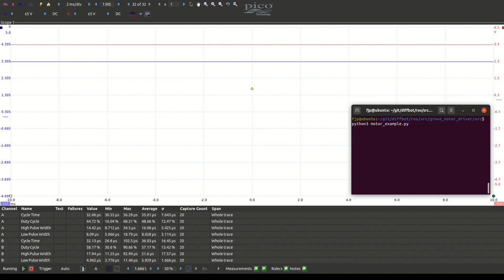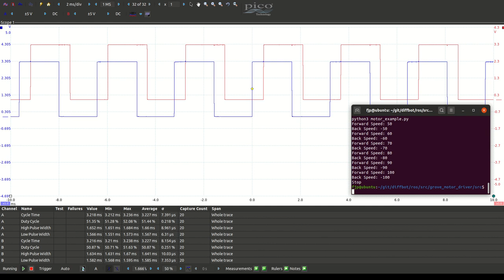DG01D-E Motor with Quadrature Encoder - Voltage sweep waveform measurements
This video is part of Diffbot an autonomous robot running ROS Noetic on a Raspberry Pi. It shows oscilloscope waveform measurements of the quadrature encoder in the DG01D-E motor. The motor is connected to the Grove I2C Motor Driver that is powerd with 10 VDC. The motor_example.py applies 50-100% voltage which leads to the following output voltages on the motor

0:00 Forward Speed 50: 6.5 VDC
0:12 Back Speed 50: 6.5 VDC
0:23 Forward Speed 60: 6.9 VDC
0:34 Back Speed 60: 6.9 VDC
0:46 Forward Speed 70:  7.2 VDC
0:56 Back Speed 70:  7.2 VDC
1:07 Forward 80: 7.3 VDC
1:18 Back 80: 7.3 VDC
1:29 Forward 90: 7.6 VDC
1:41 Back 90: 7.6 VDC
1:52 Forward 100: 7.9 VDC
2:02 Back 100: 7.9 VDC

At the bottom of the pico scope window the cycle time, duty cycle, high and low pulse width measurements are shown for both encoder signals.